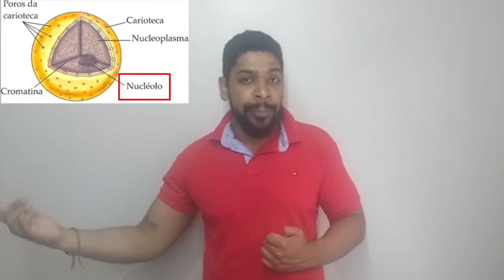Núcleo Celular- CITOLOGIA I Prof. Michael Bryan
✅Núcleo Celular I Prof. Michael Bryan
✅Conteúdo Explicado:
  -Carioteca (envoltório nuclear)
  -Nucleoplasma
  -DNA/ Cromossomos / Cromatina (Eucromatina e Heterocromatina)
  -Nucléolo
✅Instagram do professor 😍👇👇

✅ Referências Bibliográficas
- AMABIS, Jose Mariano; Martho, Gilberto Rodrigues. Fundamentos da Biologia Moderna.    Editora: Moderna, 3ª Edição
-LOPES, SÔNIA. Bio: Volume 1 / Sônia Lopes; Sérgio Rosso – 1. Ed. – São Paulo Saraiva, 2010
- REECE, J. B. et al. Biologia de Campbell. 10. ed. Porto Alegre: Artmed, 2015.
- ROBERTIS, E. D. P.Bases da biologia celular e molecular. 3. ed. Rio de Janeiro: Guanabara Koogan, 2001.
- MOORE, Keith L. Embriologia básica. 6. ed. São Paulo: Elsevier, 2004.

Imagens usadas na vídeo aula foram retiradas das referências bibliográficas mencionadas e/ou do Google Imagens